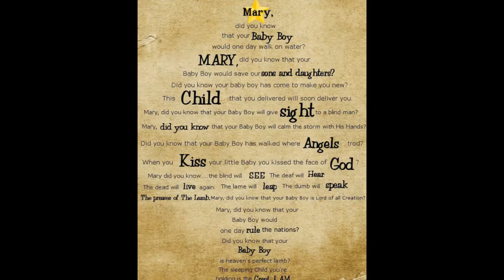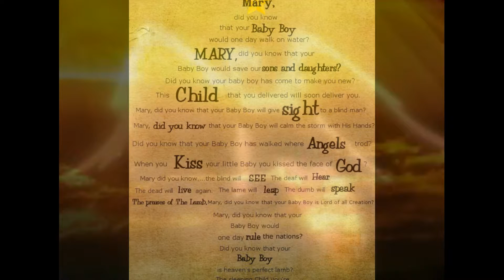Project 11 171 Full HD "mary did you know (cover) Christmas song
cover "Mary did you know" music by Stingraemusic featuring vocals by Jasper